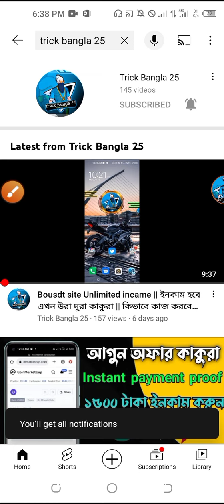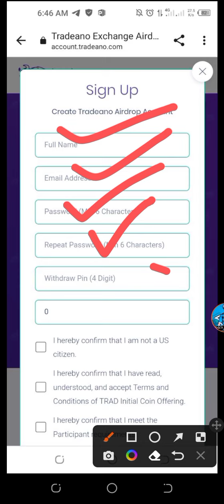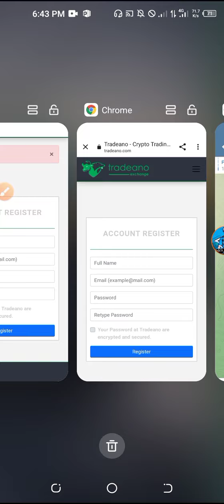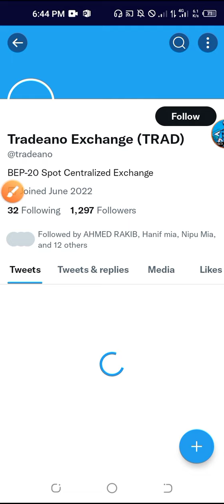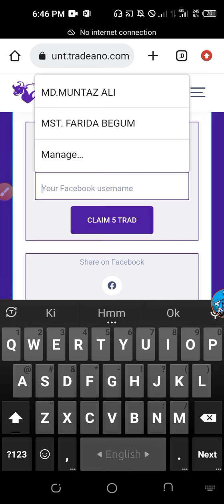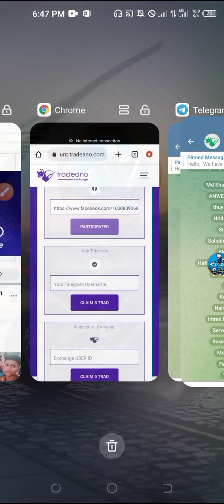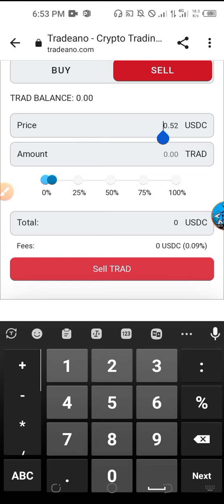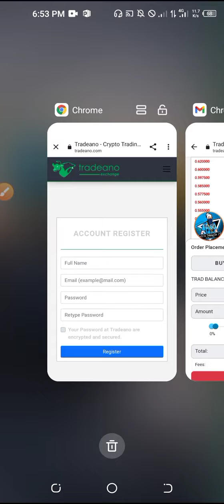Tradeano Exchange Airdrop || 45 $TRAD token $20 usdt || সবাই ২০০০ টাকা বোনাস পাবেন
আপনি যদি নতুন হয়ে থাকেন কাজ না বুজেন তাহলে আমার সাথে যোগাযোগ করতে পারেন 🤑

Telegram username👉 @JihadYTB

______♪______♪______√____♪____√____√____♪____♪____π____®__♪____√___♪_____♪______♪___♣___